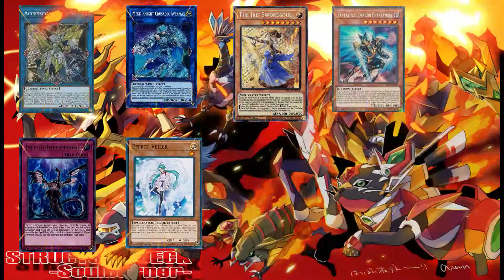Deck Profile Salamangreat 2021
Deck list

Monsters: 24
Salamangreat Jack Jaguar x2
Salamangreat Spinny x3
Salamangreat Falco x1
Salamangreat Gazelle x1
Salamangreat Foxy x3
Flame Bufferlo x3
Ash Blossom & Joyous Spring x3
Skull Meister x2
Ghost Belle & Haunted Mansion x1
The Iris Swordsoul x2
Parallel eXceed x3

Magics: 7

Will Of The Salamangreat x2
Salamangreat Circle x1
Salamangreat Sanctuary x1
Cynet Minning x3

Traps: 9

Salamangreat Roar x2
Salamangreat Roar x2
Solemn Strike x2

Salamangreat Miragestallio x1
Abyss Dweller x1
Number 41: Bagooshka the terribly Tired Tapir x1
Salamangreat Balelynx x3
Splash Mage x1
Update Jammer x1
Salamangreat Sunlight Wolf x3
Transcode Talker x1
Salamangreat Heatleo x2
Accescode Talker x1